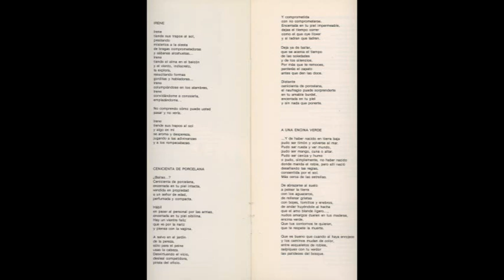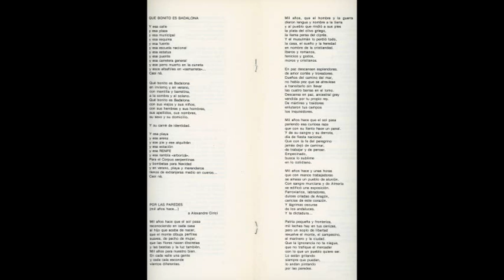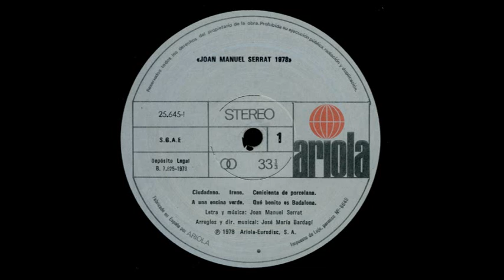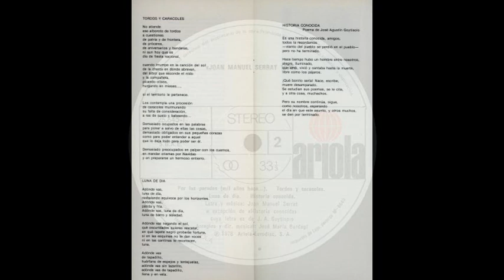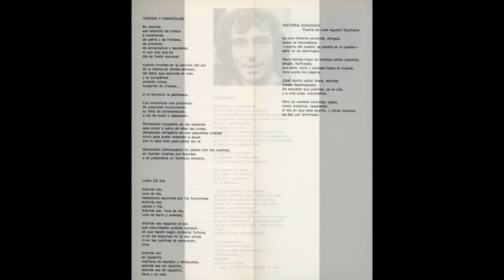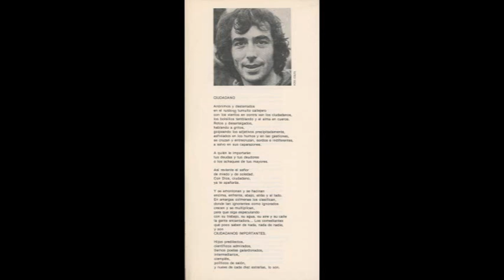JOAN MANUEL SERRAT - 1978 - LP 1978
LP de 12 pulgadas a 33 1/3 RPM, estéreo, publicado por Ariola Eurodisc en España en 1978.

Cara A
Ciudadano 3´58
Irene 2´10
Cenicienta De Porcelana 3´30
A Una Encina Verde 5´48
Que Bonito Es Badalona 3´36

Cara B
Por Las Paredes (Mil Años Hace...) 7´06
Tordos Y Caracoles 3´43
Luna de día 4´38
Historia Conocida 2´3